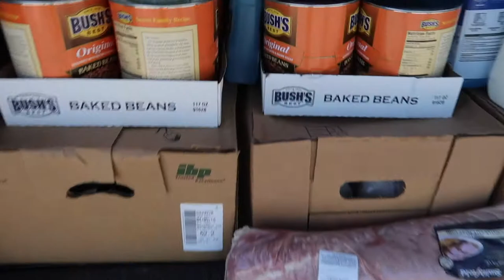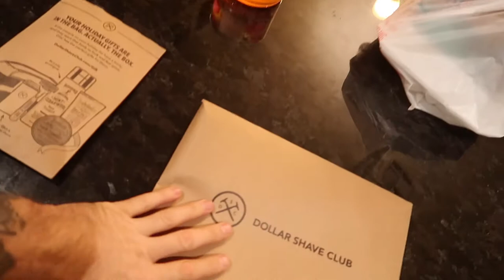What's in Your Mouth?!